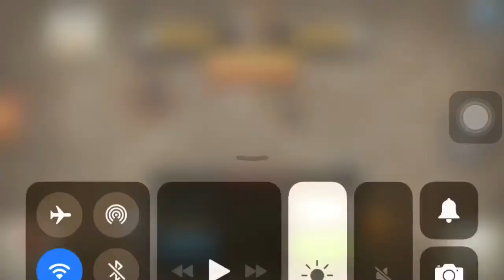Artillery Fire vs Pinoy DIGMAAN! Great War! Some really sexy 11v11 and 10v10 action! GL for the mai